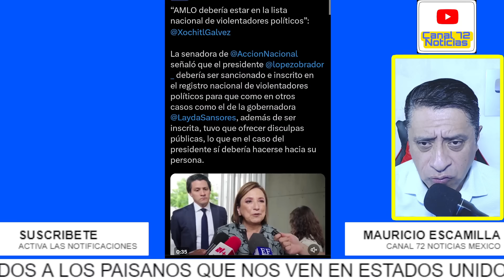MIÉRCOLESAZO! POBRE XOCHITL NADIE LA PELA Y HACE EL RIDÍCULO! ARTURO SALDIVAR HUMILLA A CIRO GÓMEZ!